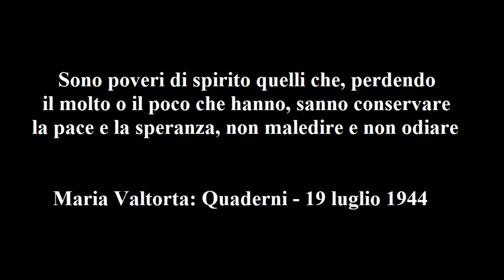Maria Valtorta – Quaderni - 19 lug 1944: Sono poveri di spirito quelli che, sanno conservare la pace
Maria Valtorta – Quaderni - 19 luglio 1944: Sono poveri di spirito quelli che, perdendo il molto o il poco che hanno, sanno conservare la pace e la speranza, non maledire e non odiare.

Dice Gesù:

 «Nelle mie diverse beatitudini ho enunciato i requisiti necessari per raggiungerle e i premi che ad essi beati saranno dati. Ma, se sono diverse le categorie nominate, uguale è il premio, se osservate bene: godere delle stesse cose che gode Dio.
 Categorie diverse. Ho già mostrato come Dio provvede a creare col suo pensiero anime di diverse tendenze, allo scopo che la Terra goda di un equilibrio giusto in tutte le sue necessità inferiori e superiori. Che se poi la ribellione dell’uomo altera questo equilibrio volendo andare sempre contro la Volontà divina, che amorosamente lo guida per via giusta, non è di Dio la colpa.
 Gli umani, perennemente scontenti del loro stato, o con sopruso vero e proprio o con conati di sopruso, invadono o turbano il campo altrui. Cosa sono le guerre mondiali o le guerre famigliari e quelle di professione se non questi soprusi operanti? Cosa sono le rivoluzioni sociali, cosa le dottrine che si ammantano del nome di “sociali” ma che in realtà non sono che prepotenza e anticarità, perché non sanno volere e praticare il giusto che predicano, ma traboccano sempre in violenze che non sollevano gli oppressi ma ne aumentano il numero a vantaggio di pochi prepotenti?
 Ma dove regno Io, Dio, queste alterazioni non avvengono. Negli spiriti veramente miei e nel mio Regno nulla turba l’ordine. Ecco dunque che sono vissute e sono premiate le diverse forme della multiforme santità di Dio, il quale è giusto, puro, pacifico, misericordioso, libero da avidità di ricchezze effimere, gioioso della gioia del suo amore.
 Nelle anime, quale tende ad una forma e quale all’altra. Tende in maniera eminente, poiché in un santo le virtù sono tutte presenti. Ma ne predomina una per cui quel santo è particolarmente celebrato fra gli uomini. Io lo benedico e premio però per tutte, perché il premio è “godere Dio” sia per i pacifici come per i misericordiosi, per gli amanti di giustizia come per i perseguitati dall’ingiustizia, per i puri come per gli afflitti, per i mansueti come per i poveri di spirito.
 I poveri di spirito! Come è intesa sempre male, anche da chi la intende nel senso giusto, questa definizione! Povero di spirito, per la superficialità umana e la sciocca ironia umana, nonché ignoranza che si crede sapienza, vuol dire “stupido”.
 Credono i migliori che lo spirito sia l’intelligenza, il pensiero; che sia furbizia e malignità, i più materiali. No. Lo spirito è al disopra molto dell’intelligenza. È il re di tutto quanto è in voi. Tutte le doti fisiche e morali sono suddite e ancelle di questo re. Là dove una creatura figlialmente devota a Dio sa tenere le cose al posto giusto. Dove invece la creatura non è figlialmente devota, allora avvengono le idolatrie, e le ancelle divengono regine, detronizzando lo spirito re. Anarchia che produce rovina come tutte le anarchie.
 La povertà di spirito consiste nell’avere quella libertà sovrana da tutte le cose che sono delizia dell’uomo, e per le quali l’uomo giunge anche al delitto materiale o all’impunito delitto morale, che sfugge troppo sovente alla legge umana ma che non fa vittime minori, anzi ne fa più numerose e con conseguenze che non si limitano a levare la vita alla vittima, ma talora levano stima e pane alla vittima e ai famigliari suoi.
 Il povero di spirito non ha più schiavitù di ricchezze. Se anche non giunge a rinnegarle materialmente, spogliandosi di esse e di ogni agio entrando in un ordine monastico, sa usarle per sé con una parsimonia che è doppio sacrificio, per essere invece prodigo di doni ai poveri del mondo. Costui ha compreso la mia frase: “Fatevi degli amici con le ricchezze ingiuste”. Del suo denaro, che potrebbe esser nemico del suo spirito portandolo alla lussuria, gola e anticarità, egli fa il suo servo che gli spiana la via del Cielo, tutta tappezzata – per il ricco: povero di spirito – delle sue mortificazioni e delle sue opere di carità per le miserie dei suoi simili.
 Quante ingiustizie non ripara e medica il povero di spirito! Ingiustizie sue proprie, del tempo in cui, come Zaccheo, non era che un avido e duro di cuore. Ingiustizie dei suoi prossimi vivi o defunti. Ingiustizie sociali.
Elevate monumenti a persone che furono grandi solo per essere prepotenti. Perché non elevate monumenti ai nascosti benefattori dell’umanità indigente, povera o lavoratrice, a coloro che usano le loro ricchezze non per fare della propria vita un perpetuo festino ma per renderla luminosa, migliore, più elevata a chi è povero, a chi soffre, a chi è menomato nelle capacità funzionali, a chi è lasciato nell’ignoranza dai prepotenti perché l’ignoranza serve meglio ai loro maledetti scopi? .